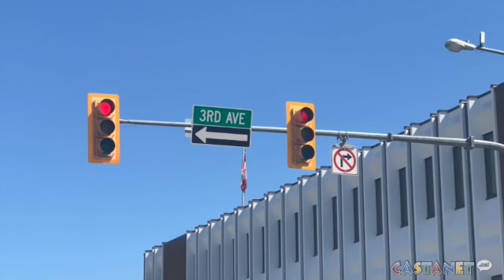Would you get a COVID-19 vaccine?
Canada's top doctors are saying Canadians will need to roll up their sleeves and get vaccinated in large numbers before life can return to its pre-pandemic state. Castanet took it to the streets to ask: Would you get a COVID-19 vaccine?